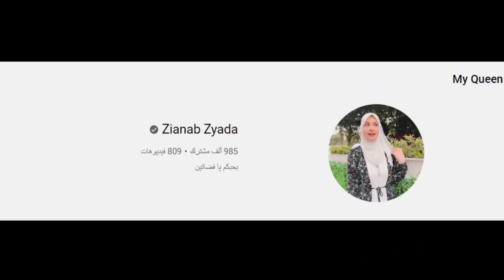طالبة صغيرة معندهاش اصحاب علشان كدة مش بتحب تروح المدرسة لكن بتحصل حاجة بتغير حياتها للابد!👽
اسم الفيلم:nelly rap monster agent